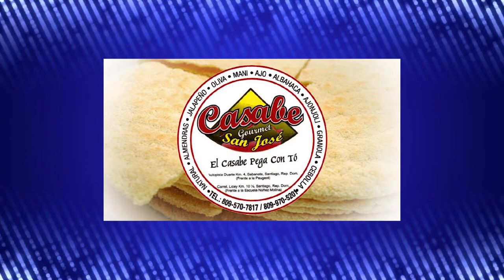FUNDACION MISATRI, Bautizando niños en Constanza, R.D. y entrega de Juguetes y Ropas. HQH-28-09-2019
FUNDACION MISATRI, Bautizando niños en Constanza, R.D. y entrega de Juguetes y Ropas. HQH-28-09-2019. República Dominicana.
Eric Ramírez, Predicador y cantante católico internacional desde la República Dominicana. Web Facebook, Instagram, Twitter, Google/EricRamirez. USA: 917/829/5402.